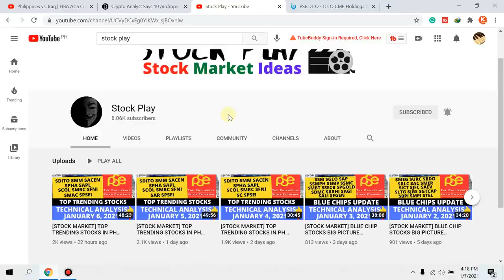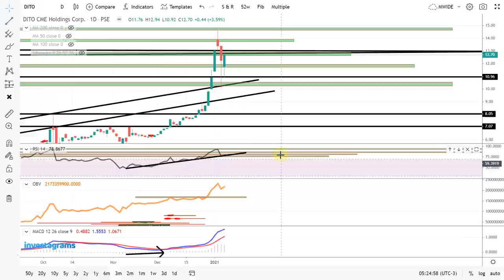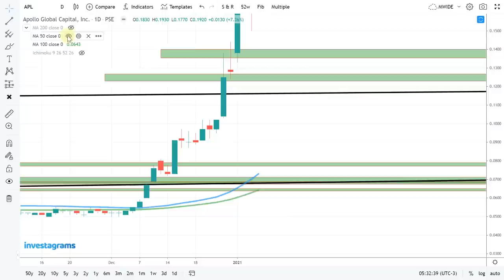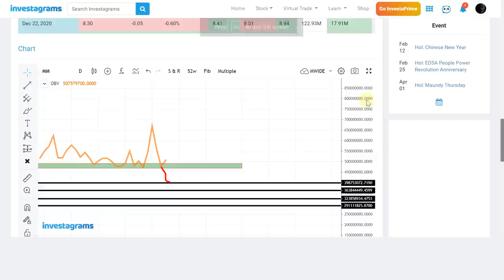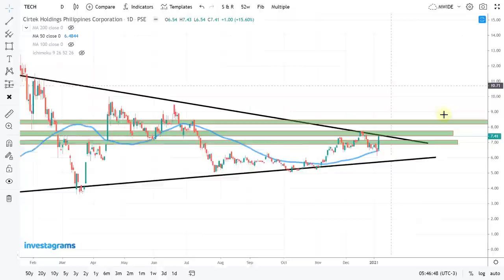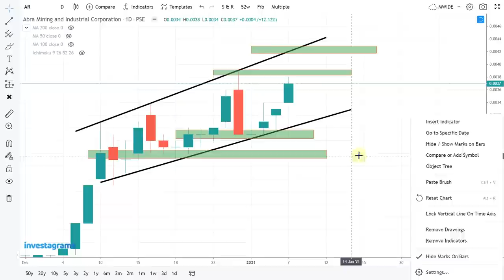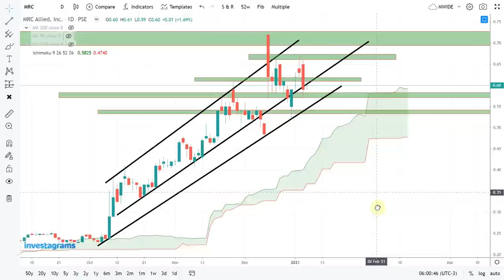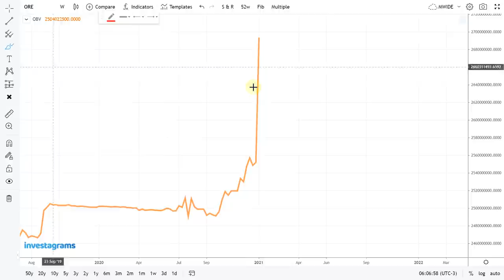[STOCK MARKET] TOP TRENDING STOCKS IN PH STOCK MARKET:THURSDAY RECAP | TECHNICAL ANALYSIS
$TECH - Cirtek Holdings Philippines Corporation
$AR - Abra Mining and Industrial Corporation
$MAC - Macroasia Corporation
$MRC - MRC Allied, Inc.
$ORE - Oriental Peninsula Resources Group, Inc.